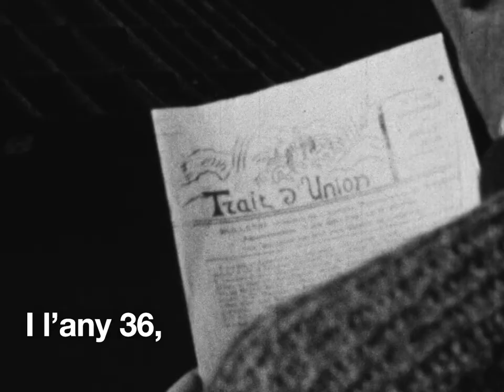Joana Masó: Qui va ser Francesc Tosquelles?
El psiquiatre Francesc Tosquelles considerava que calia tractar els malalts mentals d'una forma diferent, introduint pràctiques polítiques i culturals  (teatre, ergoteràpia, cinema, tallers d'escriptura) als centres psiquiàtrics. Creia que el que calia curar eren les institucions, malaltes d'immobilisme i de jerarquies. Va transformar la forma d'entendre la psiquiatria durant la República, la Guerra Civil i al seu exili a França. Joana Masó, crítica literària i co-comissària de l'exposició del CCCB "Francesc Tosquelles", traça un perfil d'aquest psiquiatre que va revolucionar les pràctiques mèdiques del seu temps i que va transmetre un llegat cultural innovador i sorprenent, desconegut per la majoria.

Visita l'exposició "Franscesc Tosquelles" al CCCB. Fins el 28 d'agost de 2022